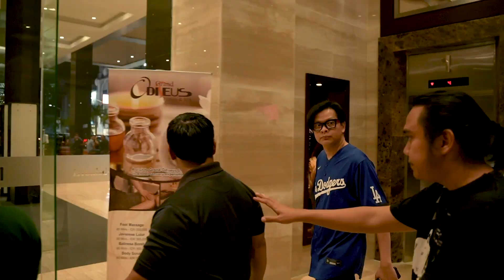GIGIVLOG - Batam: Warna Warni Kisah dan Tragedi Saat Bulan September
Halo GIGIKITA!

BATAM seruuuuu banget!
Sampe ketemu lagi di lain kesempatan ya.
Terimakasih antusiasnya gigikita semua!

Jangan lupa nyalakan 🔔 notifikasi supaya kalian tetap up to date
dengan konten-konten terbaru GIGI.

PEACE & RESPECT! ✌🏽

Video Editor: Portrets Imagery (@portrets.imagery)

🔹Phone / WA: 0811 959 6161 / 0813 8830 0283